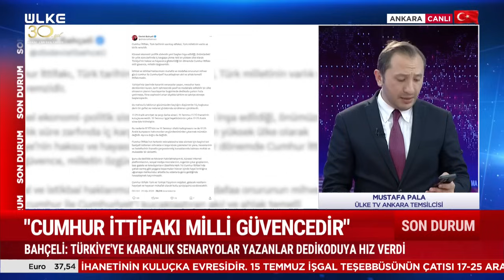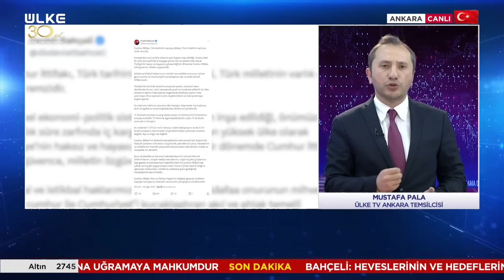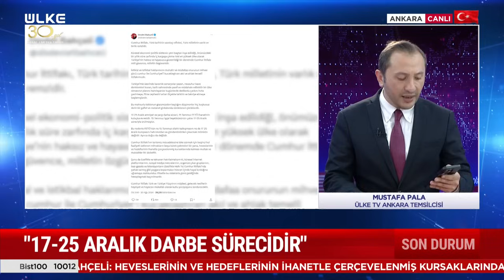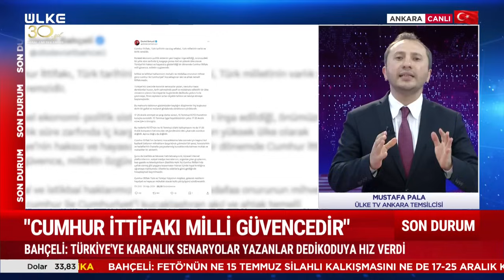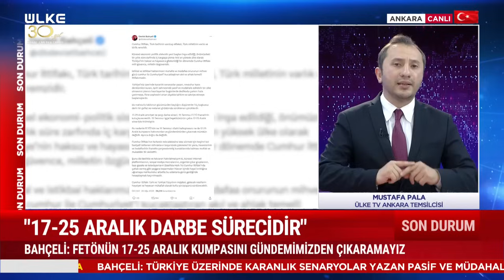SONDAKİKA Bahçeli'den Cumhur İttifakı Mesajı! Yaygara Koparanlar...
MHP Lideri Devlet Bahçeli: FETÖ’nün ne 15 Temmuz silahlı kalkışmasını ne de 17-25 Aralık kumpasını hatırımızdan ve gündemimizden çıkarmak mümkün değildir. Ayrıca doğru da değildir. Cumhur İttifakı, Türk tarihinin varoluş refleksi, Türk milletinin varlık ve birlik remzidir.Cumhur İttifakı milli güvence, milletin özgüvenidir. Cumhur İttifakı’nda çatlak varmış gibi yaygara koparmaları hüsran içinde hayal kırıklığına uğramaya mahkumdur. Elbette bu odaklarla günü geldiğinde hesaplaşmak kaçınılmazdır.

Türksat 4A
Frekans : 12.103
Sembol: 8333
Polarizasyon: Yatay ( Horz )
Modulasyon: 8SPK